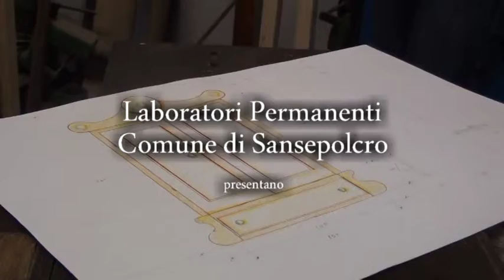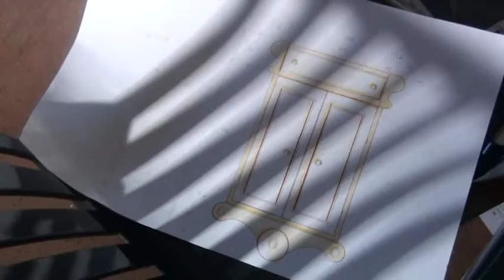l'armadio versione dvd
realizzazione della scenografia del Saggio Saggio finale dell'anno accademico 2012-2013 della Scuola Comunale di Teatro di Sansepolcro